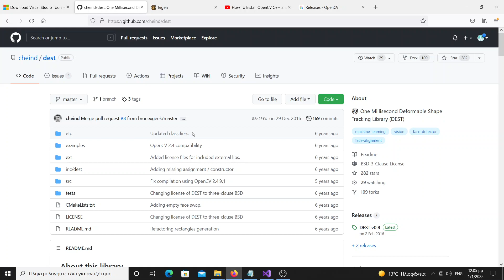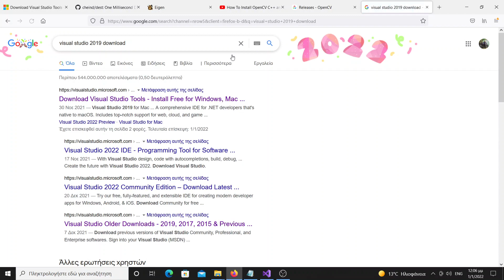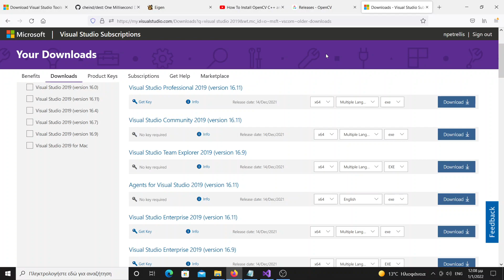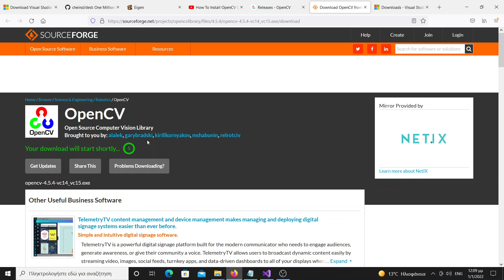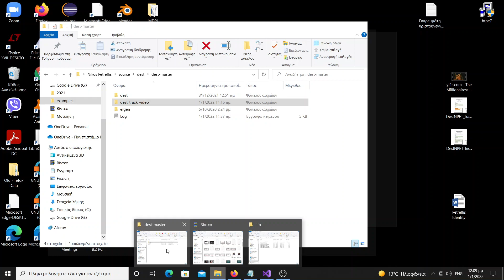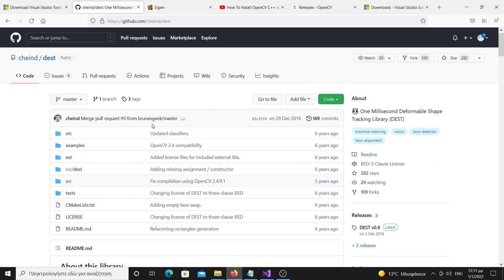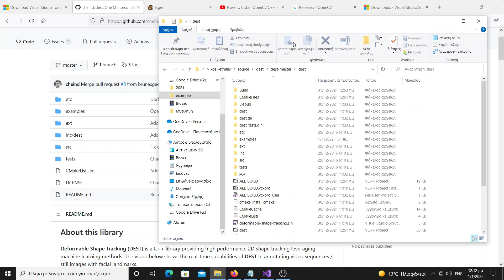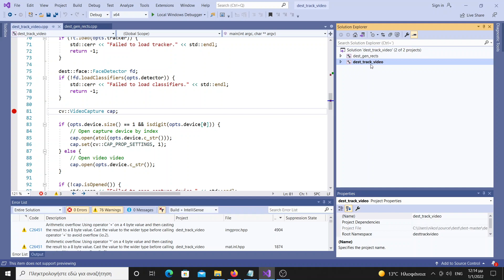Deformable Shape Tracking (DEST) in VS2019 (1 of 3)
Deformable Shape Tracking build and use in Visual Studio Environemnt (1 of 3 videos)
Used to align a shape of landmarks on objects (e.g.driver's face)
Training, evaluating and testing DEST on images and videos.
Building DEST in VS 2019 environment
References
    1. Kazemi, Vahid, and Josephine Sullivan. "One millisecond face alignment with an ensemble of regression trees." Computer Vision and Pattern Recognition (CVPR), 2014 IEEE Conference on. IEEE, 2014.
    2. Viola, Paul, and Michael J. Jones. "Robust real-time face detection." International journal of computer vision 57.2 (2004): 137-154.
    3. Chrysos, Grigoris, et al. "Offline deformable face tracking in arbitrary videos." Proceedings of the IEEE International Conference on Computer Vision Workshops. 2015.
    4. Gower, John C. "Generalized procrustes analysis." Psychometrika 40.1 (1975): 33-51.
If the described method for porting DEST in Visual Studio is followed please also cite:
N. Petrellis et al., "High Speed Implementation of the Deformable Shape Tracking Face Alignment Algorithm," 2021 24th Euromicro Conference on Digital System Design (DSD), 2021, pp. 174-177, doi: 10.1109/DSD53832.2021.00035.

Install supporting packages:
DEST:
OpenCV:
to setup OpenCV. I placed the opencv files in c:\opencv
Visual Studio 2019 (with C++ support):